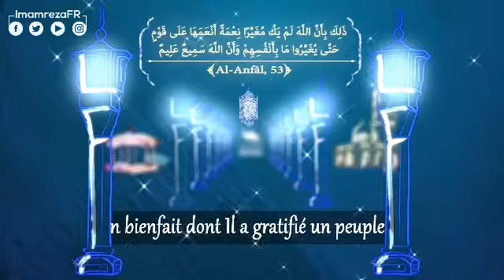CORAN, AL-ANFÂL, VERSET 53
La raison de la modification du destin des hommes